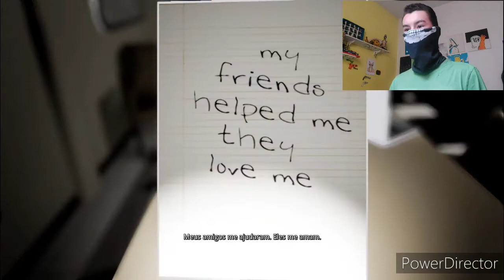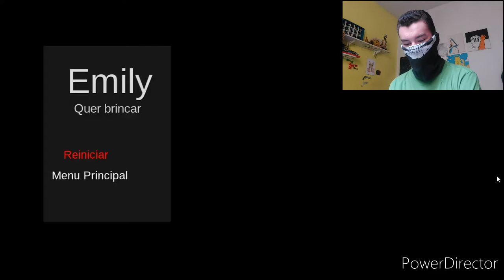ERA SÓ PRA ENTREGA A PIZZA - Emily Wants to Play#1